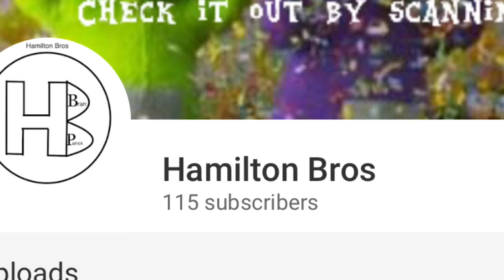I WAS RIGHT